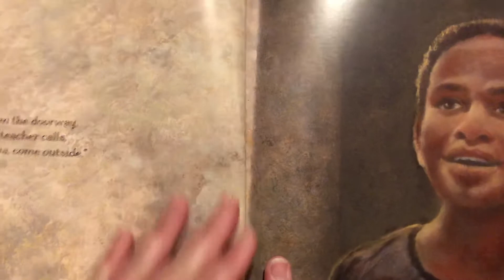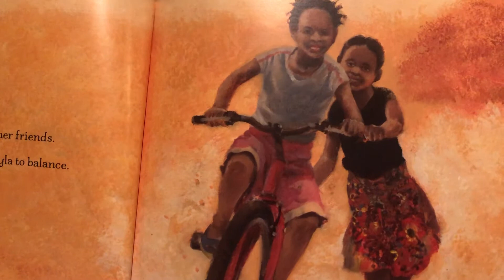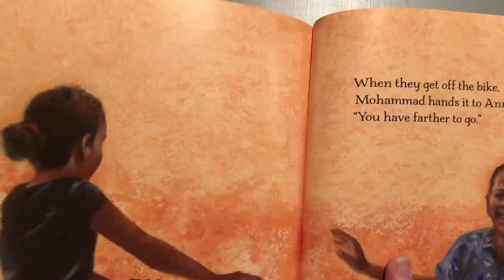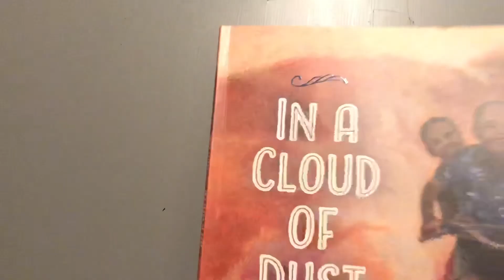In A Cloud Of Dust.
In a cloud of dust- children’s story